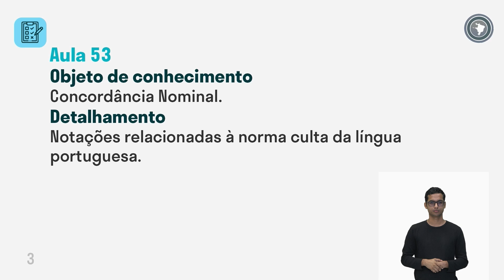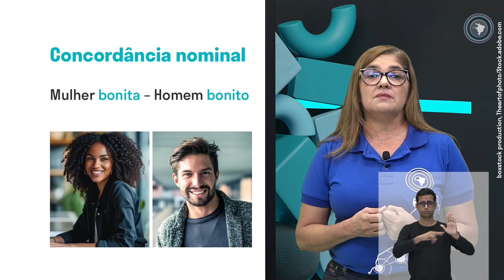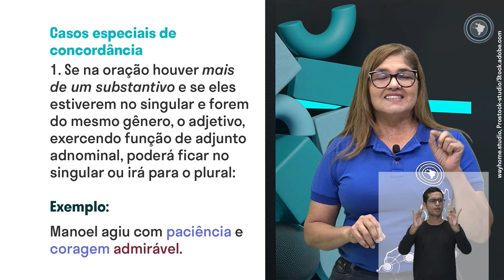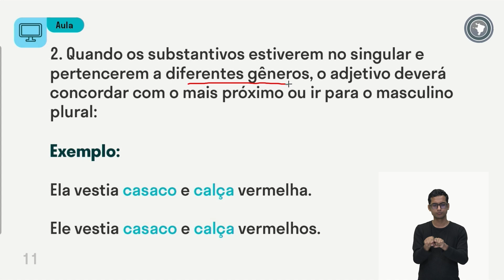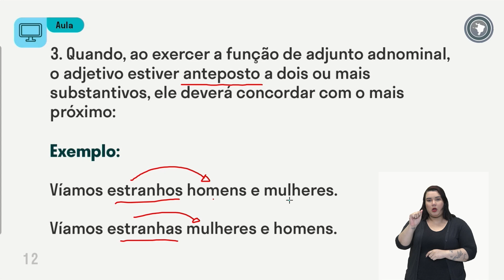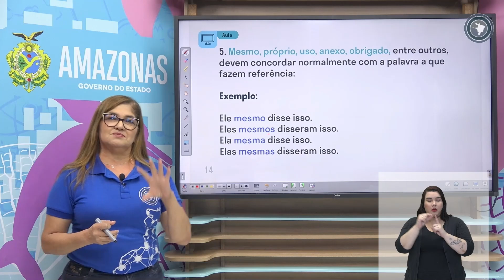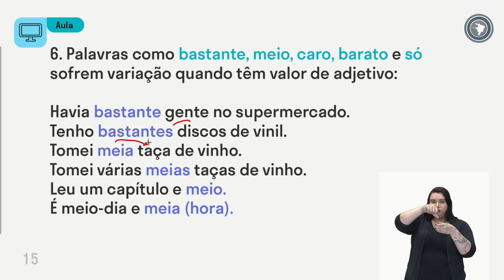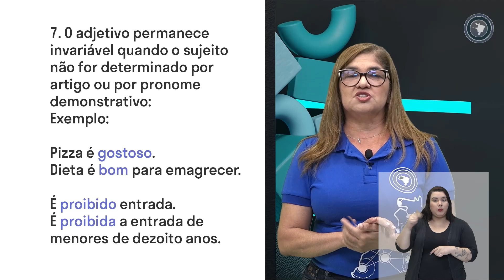Língua Portuguesa - Aula 53 - Concordância Nominal.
Notações relacionadas à norma culta da língua portuguesa.